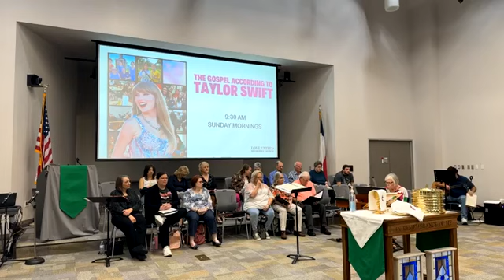October 6, 2024 Worship Livestream